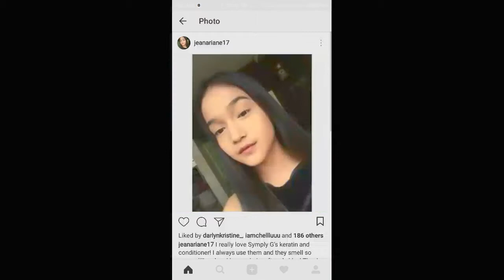REACTION VIDEO | Denise M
My IG Acc.: itsme_denise23

Make sure you follow all of us in Instagram😊😊